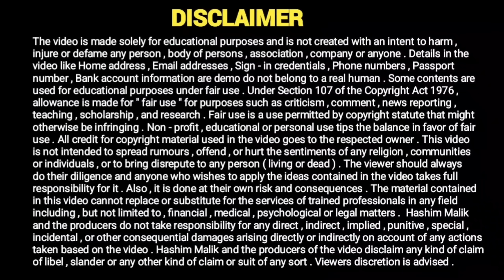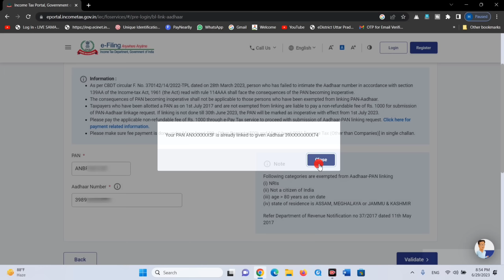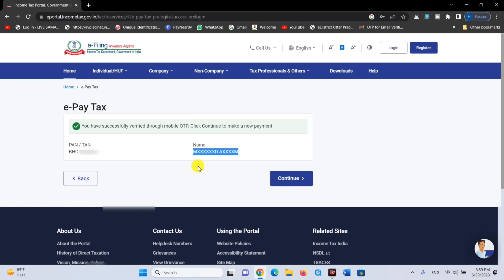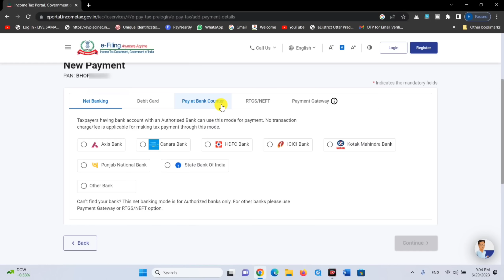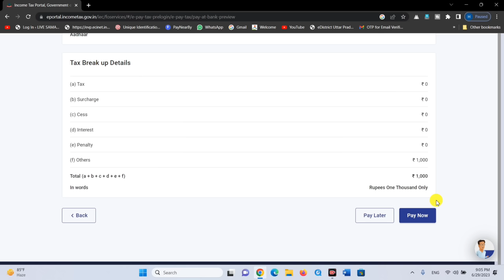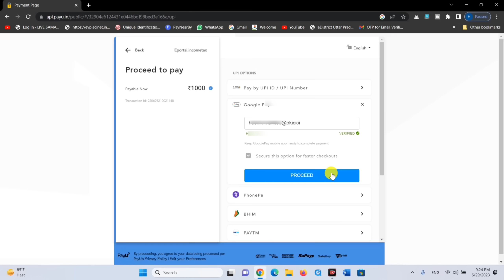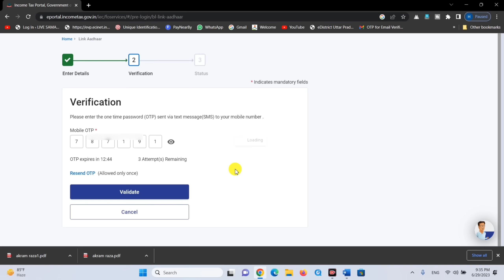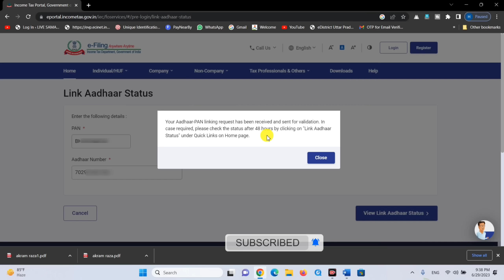Step-by-Step Guide: How to Link PAN Card with Aadhaar Card Online | Pan aadhar link kaise kare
Description:
In this comprehensive tutorial, we will walk you through the step-by-step process of linking your PAN card with Aadhaar. The PAN-Aadhaar linking is a crucial requirement mandated by the Indian government to streamline financial transactions and eliminate duplicate PAN cards. Follow the simple instructions provided in this video to ensure a successful linking process

Ensure you have your PAN card, Aadhaar card, and a stable internet connection or a mobile phone with SMS capability handy. By the end of this tutorial, you will successfully link your PAN card with Aadhaar, contributing to a more efficient and transparent financial ecosystem.